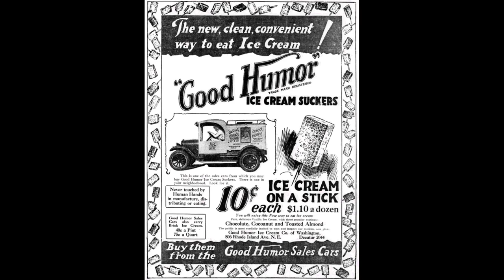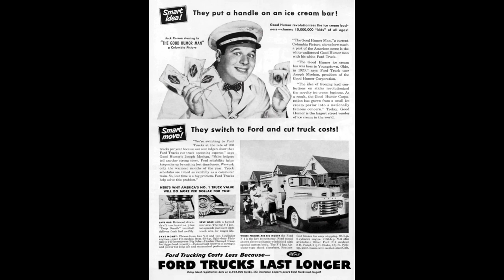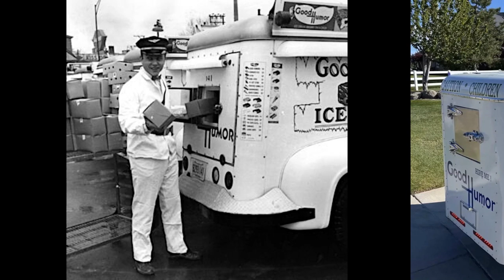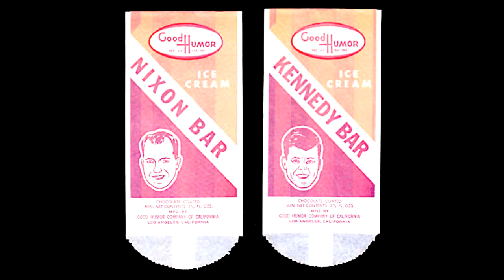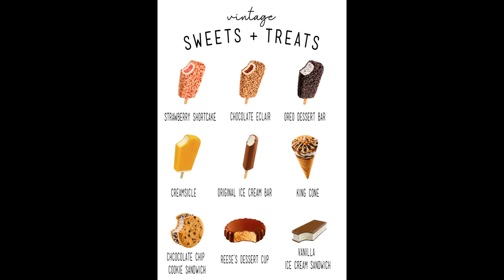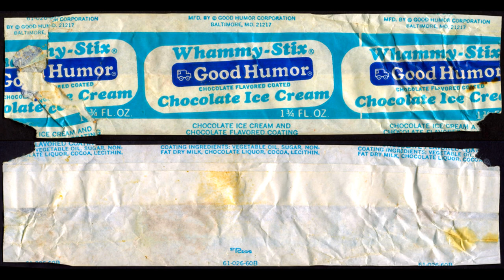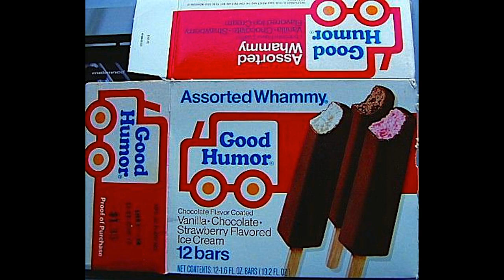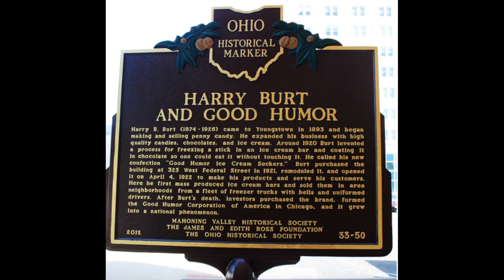(Alive To Die?!) Good Humor The Complete Story S05E12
Good Humor is a Good Humor-Breyers brand of ice cream started with Harry Burt in Youngstown, Ohio, US, in the early 1920s with the Good Humor bar, a chocolate-coated ice cream bar on a stick sold from ice cream trucks and retail outlets. It was a fixture in American popular culture in the 1950s when the company operated up to 2,000 "sales cars".

The company sold its fleet in 1978 but continued to distribute its products through grocery stores and independent street vendors. By 1984, Good Humor returned to profitability. Starting in 1989, Unilever expanded Good Humor through its acquisition of Gold Bond Ice Cream that included the Popsicle brand. Four years later, Unilever bought Isaly Klondike and the Breyers Ice Cream Company. As a result, Good Humor-Breyers is now a large producer of branded ice cream and frozen novelties, as part of the international Unilever Heartbrand.